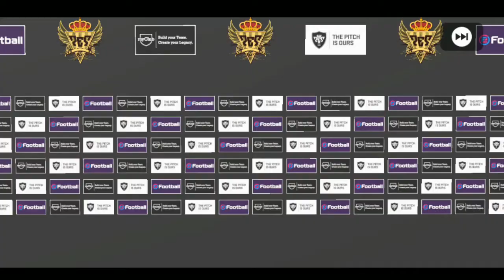Only 1 Scout - K. Athiu Scout Combination PES 2020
Only 1 Scouts to get Kenny Athiu by Scout Combination in PES 2020